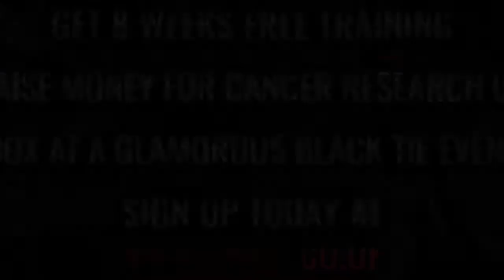Ultra White Collar Boxing | Barnsley | Becki East VS Kay Crossland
Barnsley Ultra White Collar Boxing 12th May 2018

8 Weeks FREE training / Get in the best shape of your life/ Raise money for Cancer Research UK